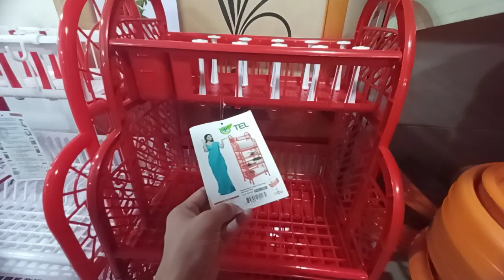কিচেন রেক কিনুন 🔷 RFL Plastic kitchen rack price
_প্লাস্টিকের_কিচেন_রেকের_দাম